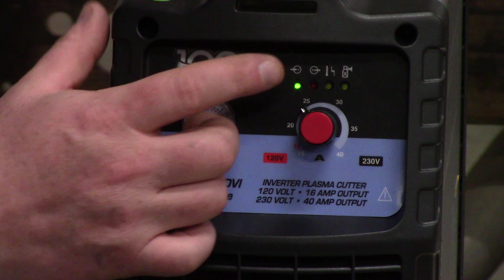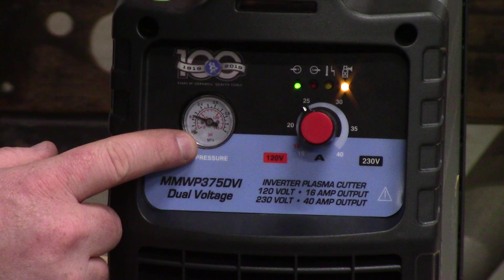Cornwell Plasma Cutter Unboxing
Time to cut some steel!  My cutting tools were not making the cut and it was time to step up.  I picked up this Plasma cutter from Cornwell Quality Tools.  The Cornwell MMWP375DVI is a powerful dual voltage plasma cutter.

Specs:
•Plasma Cutter
•230V, 25A, 60 HZ Input Power Required
•No Load Voltage 340V
•15 - 40 Amp DC Output
•35% Duty Cycle @ 40 A

Comes complete with:•Extra Nozzles•Extra Electrodes

Description:The Cornwell MMWP375DVI is a Dual Voltage, DC Inverter Plasma Cutter. The output can be adjusted from 15 to 40 Amps. This unit is designed to cut up to 3/8" steel at a travel speed of 10 inches per minute when operating on 230V AC power. Use the included adapter cord to run this unit off 120V AC power for a cutting capacity on steel of up to 1/8” at a travel speed of 10 inches per minute. It cuts all electrically conductive materials. See chart below. It cuts a narrow kerf that results in a smaller heat affected zone for reduced warping. The MMWP375DVI is lightweight (19.85 lbs.), compact, inverter design for greater portability. It has a pilot arc for easy starts and enables the user to cut fence or expanded metal. This unit has a built in air pressure adjustment and gauge, indicator lights for quick troubleshooting and thermal overload protection. The electrode, nozzle, swirl ring and protective cap are consumable items and available through your Cornwell distributor.

Check with your local Cornwell Tool supplier for pricing